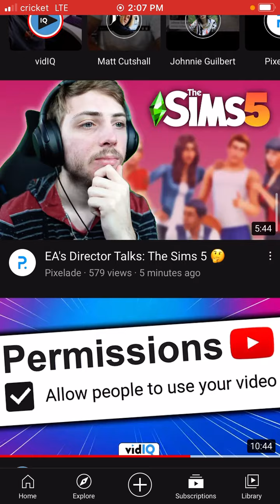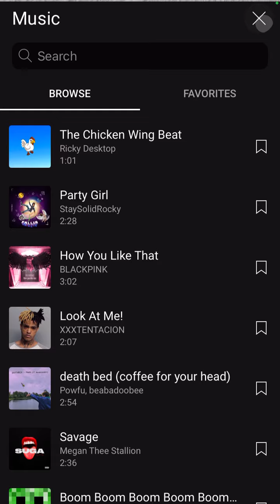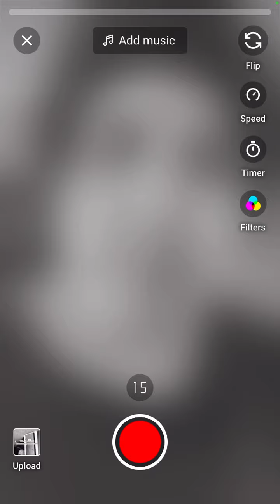I GOT THE CAMERA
I finally can make on the app with the shorts camera plus I can finally go live on YouTube 🖤🖤🖤